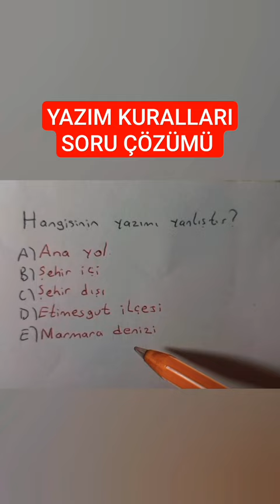YAZIM KURALLARI SORU ÇÖZÜMÜ TYT TÜRKÇE KPSS TÜRKÇE YKS 2024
Yazım kuralları, Tyt Ayt Kpss Tyt Türkçe Ayt Edebiyat Kpss Türkçe Kpss Lisans Kpss Ortaöğretim Türkçe
türkçe tyt kpss ayt tytttürkçe ayttürkçe kpsstürkçe yazımkuralları genelyetenek kpssönlisans tyt2024 ayt2024 yks2024 kpss2024  kpsslisans  #8.sınıf sözel  Ayt Edebiyat Şair Yazar Eser Ezberleme Ayt Sözel Edebiyat Tanzimat Sanatçıları Tanzimat Dönemi Cumhuriyet Dönemi Milli Edebiyat Dönemi Fecr-i Ati Dönemi Yahya Kemal Beyatlı Namık Kemal Ziya Paşa Şinasi Ahmet Haşim Yazımı karıştırılan kelimeler